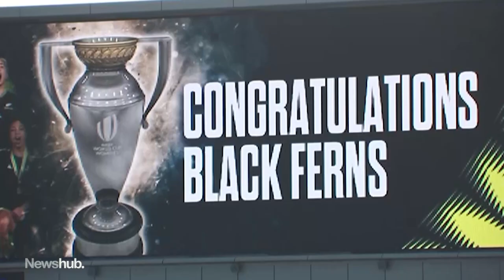Extended cut: Sarai Bareman considers how FIFA can capitalise on Rugby World Cup success | Newshub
Football boss Sarai Bareman is at the forefront of preparations for the 2023 FIFA Women's World Cup and is reviewing how organisers can build off the success of the recent rugby tournament.